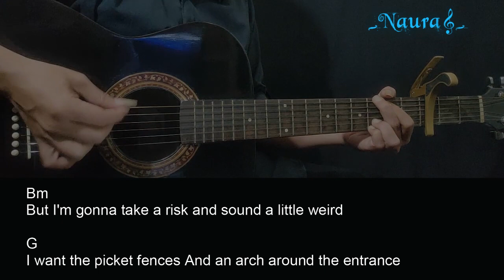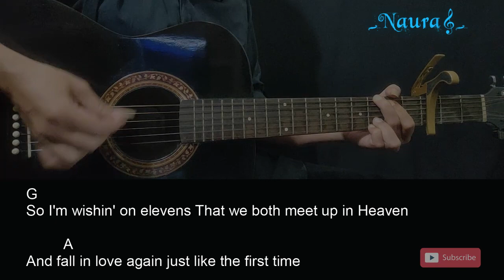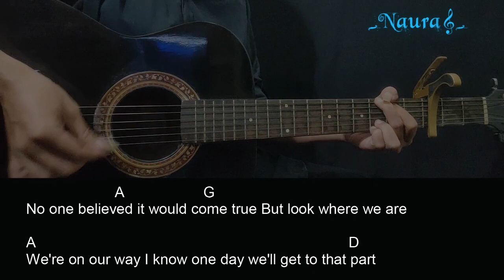Lauren Spencer Smith - That Part Guitar Chords Lyrics